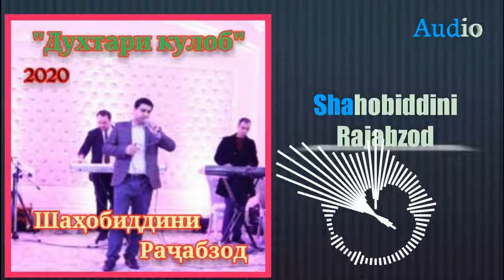Шахобиддини Рачабзод Духтари кулоб бехтарин таронаи нав(2020)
Ассалому алекум барча азиз YouTube тамошабинлари каналимизга обуна булиб колаб турсаларингиз биз сизларга янги тарона янги клипыларни такдим этамиз этиборларингиз учун  катта рахмат дустлар
Kanalimizga obuna buling biz siz aziz don'tlar uchun hizmatda